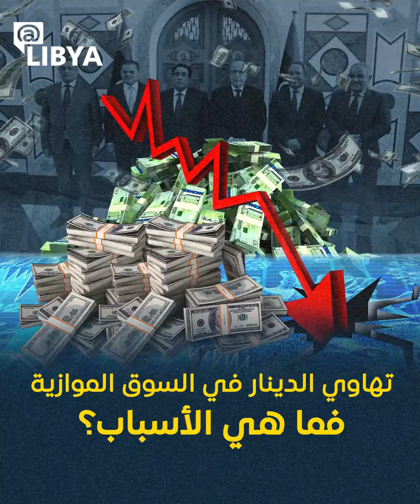تهاوي الدينار الليبي في السوق الموازية.. فما هي الأسباب؟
تعيش ليبيا في وضع اقتصادي ضبابي نتيجة تراكم الأزمات السياسية والصراعات المسلحة على مدار عقد كامل من الزمان جعلت سعر صرف العملات الأجنبية في السوق الموازية يقفز ويرتفع إلى أرقام قياسية.

وأصبح الدولار الواحد يساوي 7.56 ديناراً، ليشكل كابوس جديد يؤرق الشعب فما هي أسبابه؟

وجاء في مقدمة الأسباب التي أدت إلى تهاوي الدينار الليبي، مصاريف حكومة الوحدة العشوائية، حيث أحدثت عجز بقيمة 10.5 مليار دولار بالموازنة.

إلى جانب وجود مضاربات يومية في السوق الموازية، والتي كشفت عن اختفاء دور الحكومة الرقابي، بالإضافة إلى ذلك تحويلات العمالة الأجنبية بطرق غير شرعية.

ومن الأسباب الأخرى نقص المعروض من النقد الأجنبي، وتشدد المصرف المركزي في إعطاء الاعتمادات، واحتكار بعض التجار للعقود الخاصة مع الدولة، والاعتماد على الاستيراد وضعف التصدير.